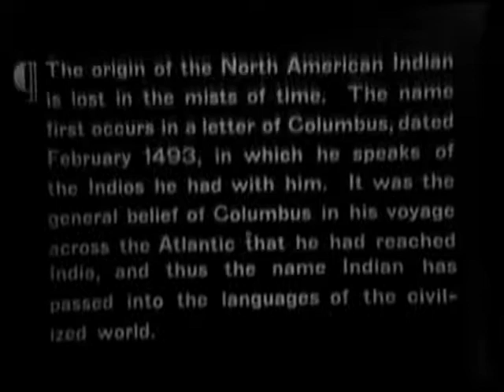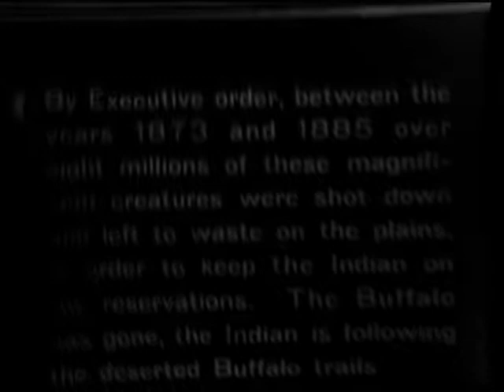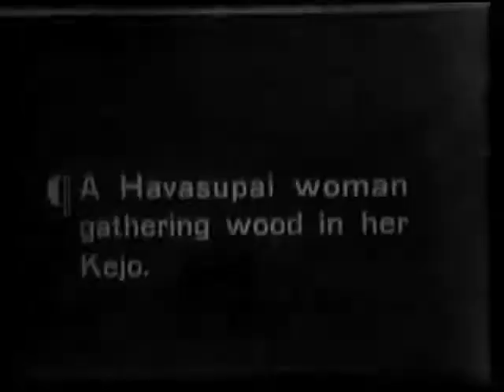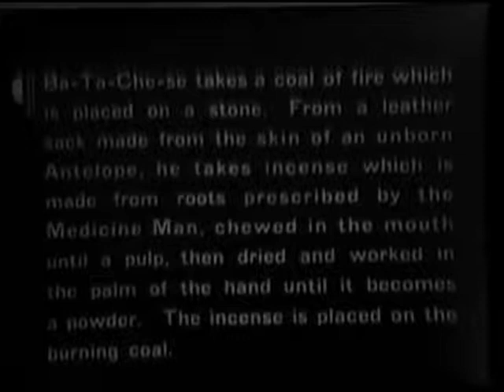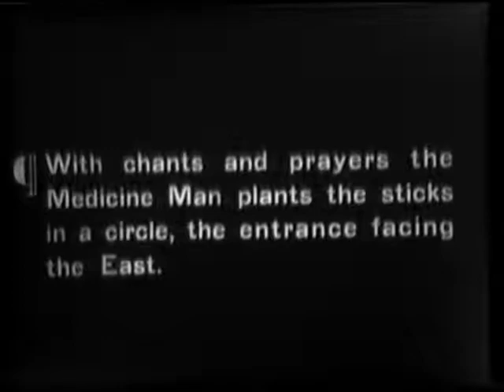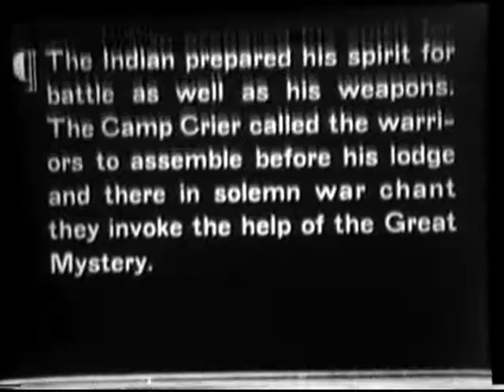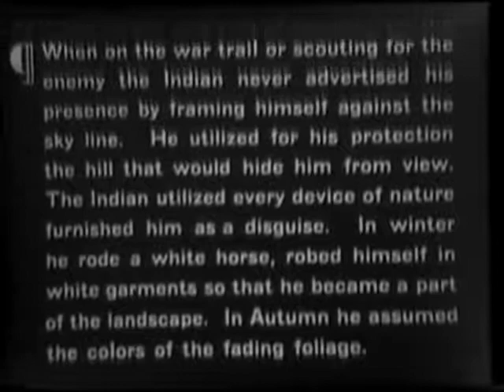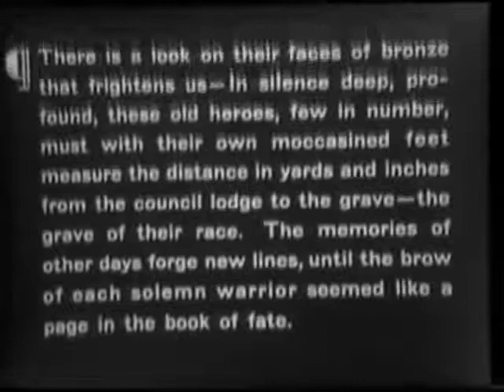The Romance of a Vanishing Race (Description)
Creator(s): Department of the Interior. Bureau of Indian Affairs. 9/17/1947-  (Most Recent)
From: Series: Moving Images Documenting the Life and Culture of North American Indians, 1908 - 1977
Record Group 75: Records of the Bureau of Indian Affairs, 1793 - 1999

This film documents the lives of early native American Indians. Scenes reveal their lifestyle, their tribal beliefs, and their eventual interaction with the "White Man."